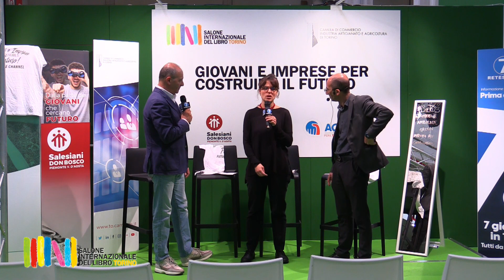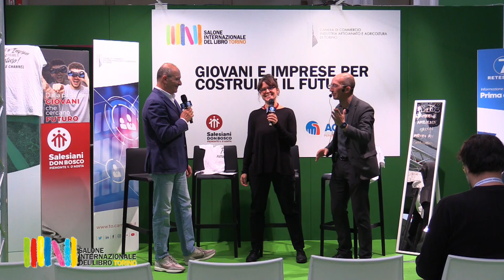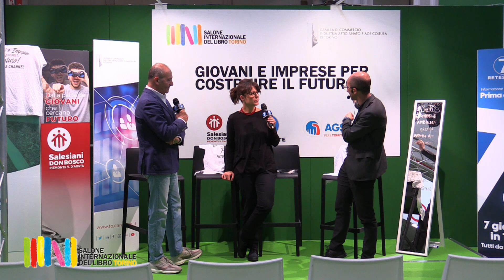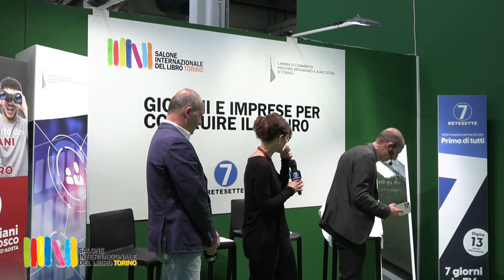Alberta Coccimiglio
Salone Internazionale del Libro 2023 | 18 Maggio
Intervista Alberta Coccimiglio